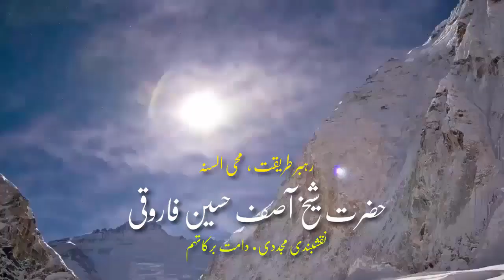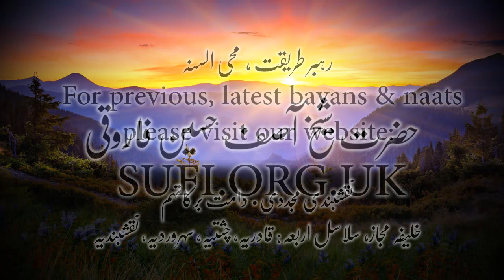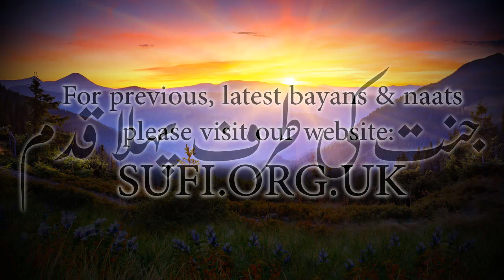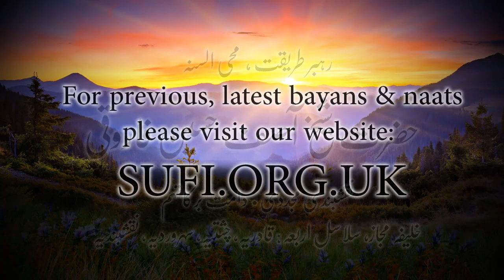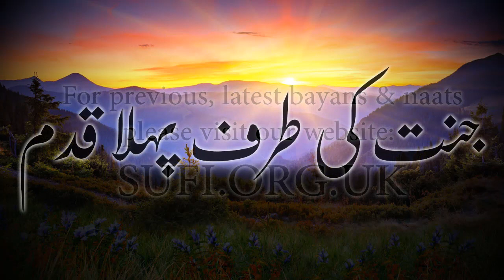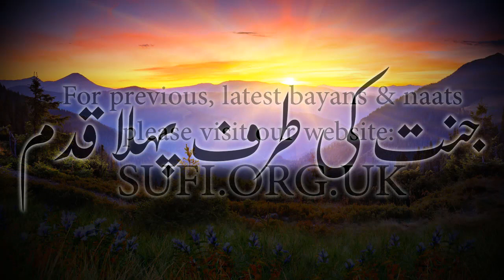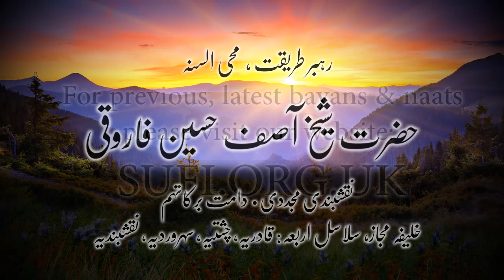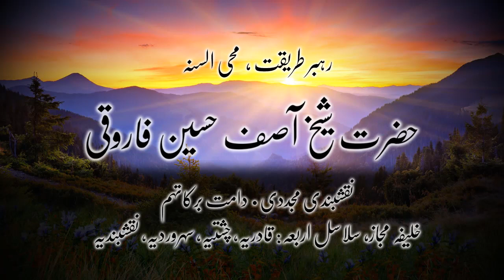بیان جنت کی طرف پہلا قدم - حضرت شیخ آصف حسین فاروقی نقشبندی یوکے